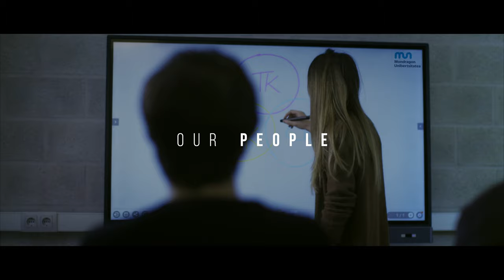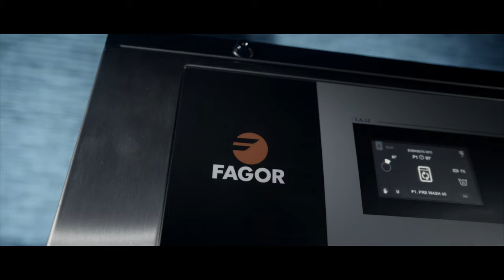MONDRAGON in 3 minutes (2023)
Welcome to MONDRAGON's corporate video. Here you will find a short overview of our key business areas. for more details.

QYH0E2T2U1DGALG4